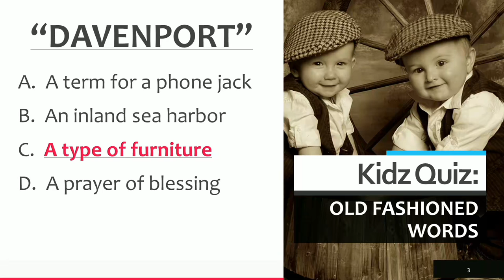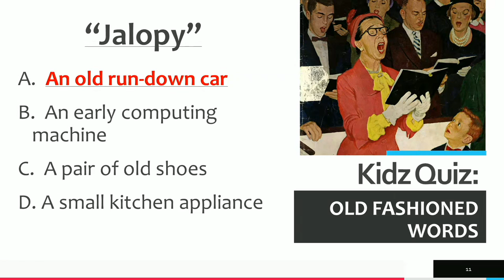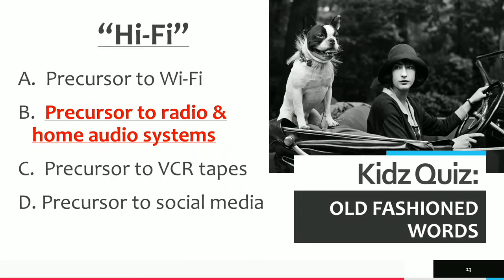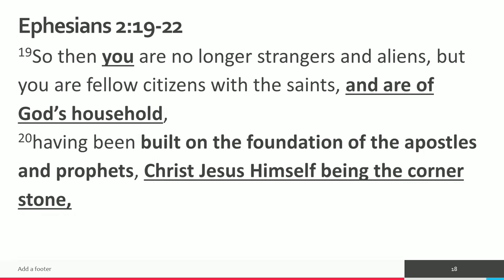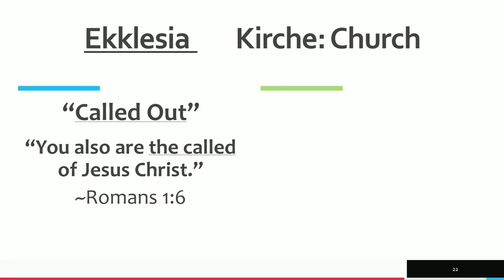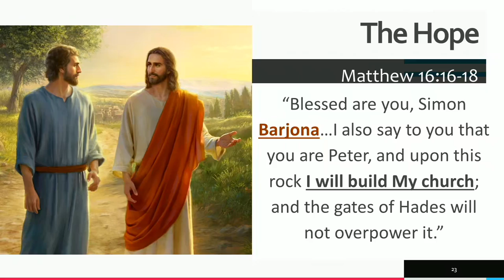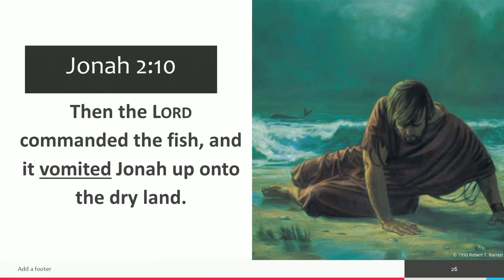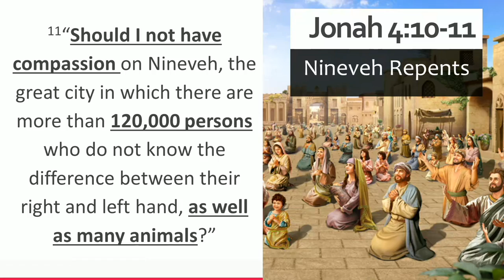"The Hope" Dayv Lounsbury - September 25, 2021